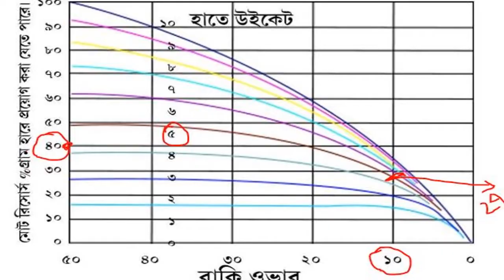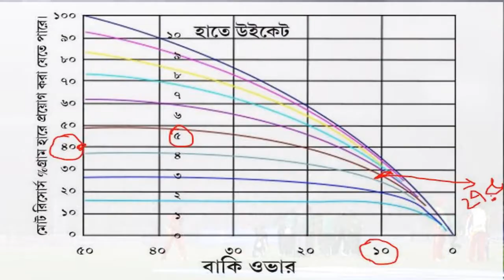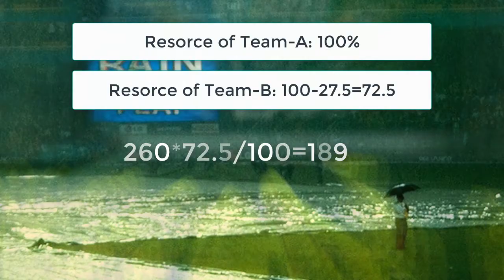ক্রিকেটে ডাকওয়ার্থ লুইস পদ্ধতি কী এবং কীভাবে এর হিসাব হয়? | DLS method in Bangla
ক্রিকেটে ডাকওয়ার্থ লুইস পদ্ধতি কী এবং কীভাবে এর হিসাব হয়? | DLS method in Bangla | Newtyfi

ক্রিকেট পছন্দ করে অথচ ডাকয়োর্থ-লুইস (D/L) মেথডের নাম শোনে নি এমন মানুষ বোধকরি কমই পাওয়া যাবে। কিন্তু যদি জিজ্ঞেস করা হয়, বলুন তো ডাকয়োর্থ লুইস মেথড আসলে কি, কিভাবে কাজ করে-তখন কতজন সঠিকভাবে উত্তর দিতে পারবে? প্রকৃতপক্ষে উত্তরটা এত সহজও নয়।
সোজা কথায় বললে D/L মেথড দ্বারা কোন ক্রিকেট ম্যাচ চলাকালীন যদি কোন অনাকাঙ্খিত বাধা (মূলত বৃষ্টি) তৈরি হয় এবং পূর্ব নির্ধারিত ওভার কমিয়ে দেয়া হয় তাহলে প্রথম দলের স্কোরের উপর ভিত্তি করে দ্বিতীয় দলের জন্য টার্গেট নির্ধারন করার এখন পর্যন্ত সবচেয়ে নিখুঁত/কার্যকর পদ্ধতি।

Hello world,
This is our another amazing youtube video. We want to make a video as good as possible.

Editor : Ahmed Kibria